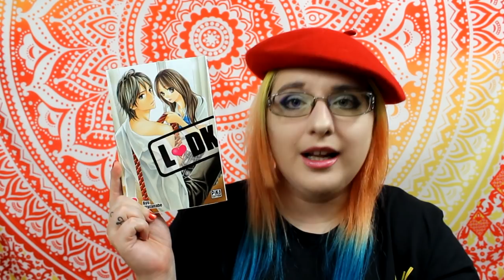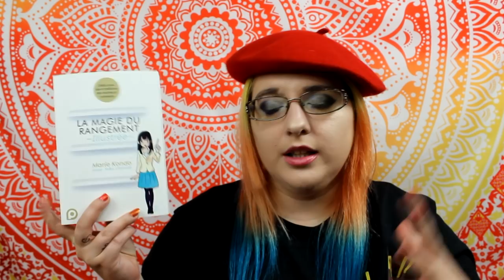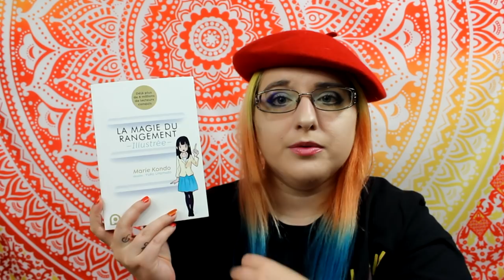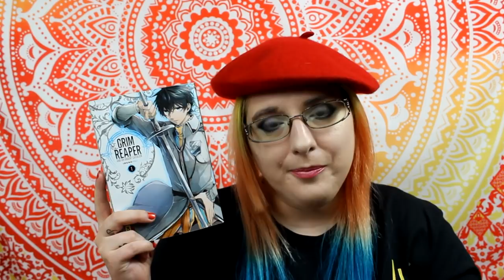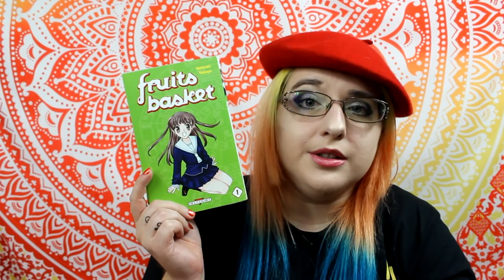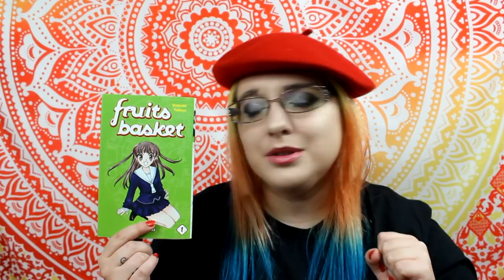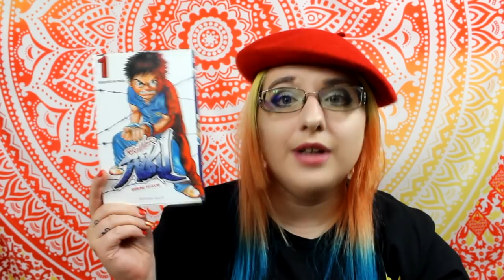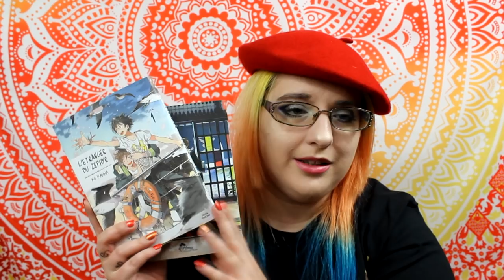Ma PAL du mois de octobre 📚☕️